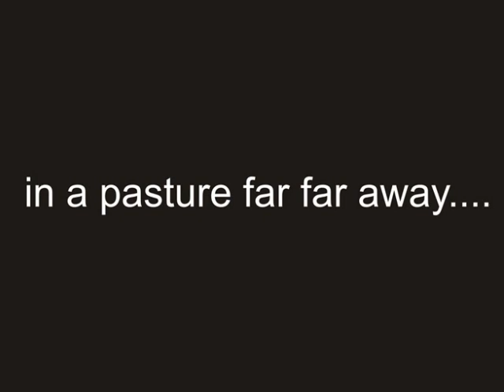cows with guns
cows with guns. This was for an assignment. Skip past the crappy bit with the voice over at the start. it was part of the assignment. enjoy